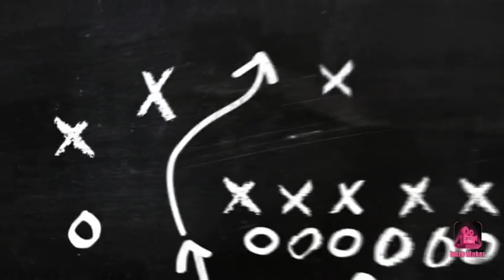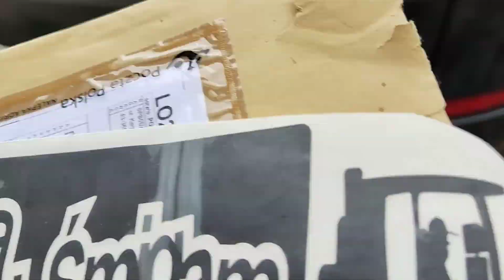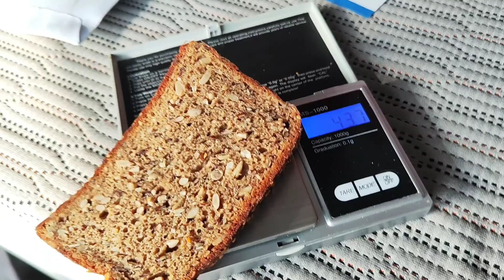Słuchaj chłopie ?! powiem ci tak ... czekej no !